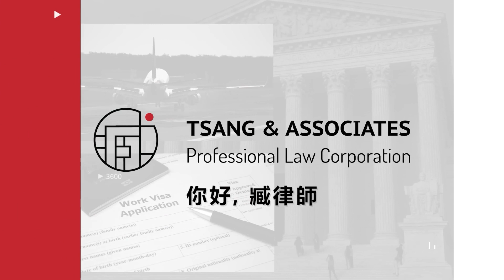美国大學 | 如何輕鬆支付40萬哈佛學費？ | 臧迪凱聯合律師事務所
華人工商CCYP | 臧迪凱聯合律師事務所